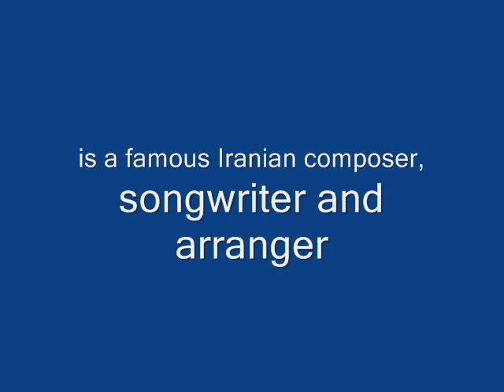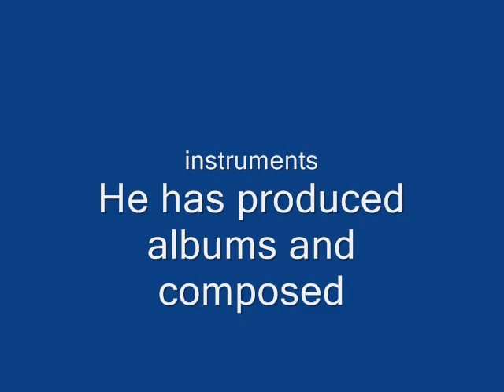Sadegh Nojouki-صادق نوجوکی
صادق نوجوکی  Iranian composer, songwriter and arranger. He has composed and arranged some of the most popular songs before and after the Iranian revolution. He introduced a new style into Iranian music, successfully merging traditional and pop instruments